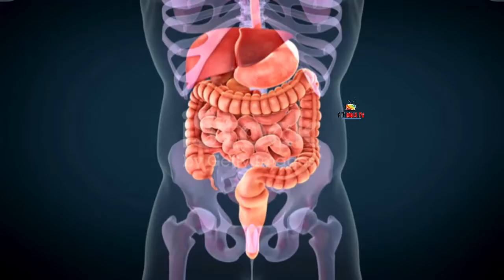सर्दी में आंवला खाने के है इतने जबरदस्त फायदे | Benifits of eating amla in winter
सर्दी में आंवला खाने के हैं इतने जबरदस्त फायदे, जानें आयुर्वेद के अनुसार कैसे करें सेवन

बॉडी को डिटॉक्स करता है आंवला आंवला एंटीऑक्सिडेंट से भरपूर होता है और बॉडी को डिटॉक्स करने में मदद करता है। ...

विटामिन सी से भरपूर होता है आंवला ...

वायरल इंफेक्शन से बचाव ...

स्किन और बालों को रखें स्वस्थ ...

इस तरह इस्तेमाल करें आंवला
आयुर्वेद के अनुसार यदि आप रोज सुबह आंवले का रस शहद के साथ पीते हैं, तो आप दमकती हुई और स्वस्थ त्वचा पा सकते हैं। 2 चम्मच शहद के साथ 2 चम्मच आंवला पाउडर मिलाकर इसका सेवन भी कर सकते हैं। आप इसे दिन में तीन से चार बार ले सकते हैं। इस उपाय को प्राचीन काल से इस्तेमाल किया जाता है।
healthytips